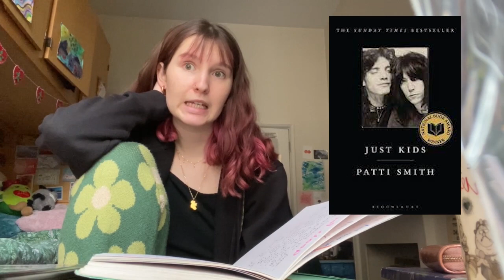reviewing all the books i read in 2023 (part 2)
take a shot every time i say like xxxxxxxx

whats ur fave book u read in 2023 tell me right this second